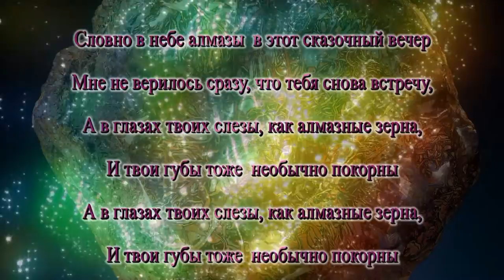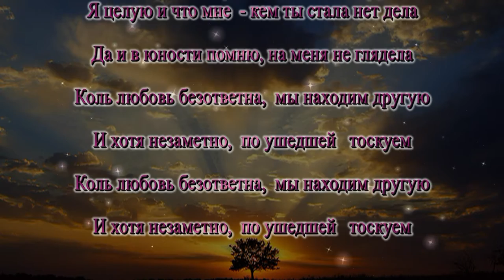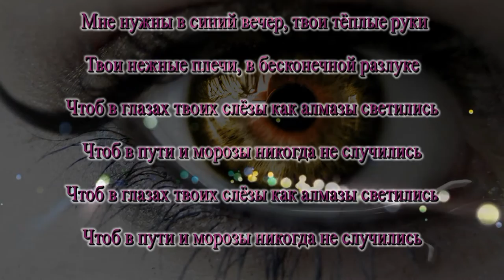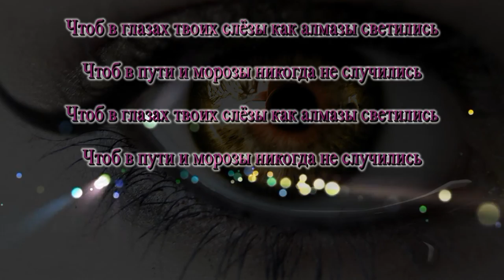Забытые песни - Словно в небе алмазы Караоке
Караоке - арТзаЛ.
Песни 60-х годов прошлого века.
Идея - Владимир Морозов.
Автор видео и музыкальной аранжировки - Александр Травин. арТзаЛ
Россия - Санкт-Петербург.
Karaoke - arTzaL.
Songs of the 60s of the last century.
Idea - Vladimir Morozov.
Copyright video and music arrangements - Alexander Travin. arTzaL